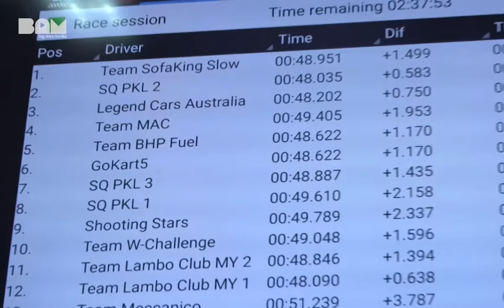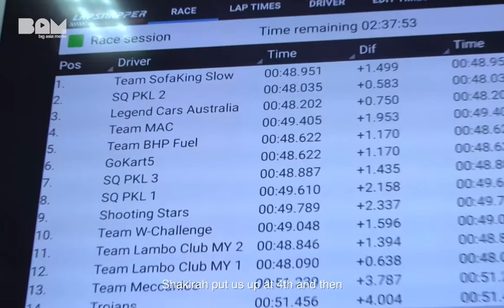GIRL TORQUE presents Natasha Seatter - Kart Racing Series X Asian Endurance Series 2019 Part 2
M.A.C Racing Team compete in a 3 hours endurance race in X Park Sunway Serene Indoor Go-Kart Track. Watch the full webisode to see if the team manage to beat the rest of the 15 international team.

Special thanks to:
Natasha Seatter: Malaysia’s first female Formula racer
Brandon Lee: Team Racer
Siti Shahkirah Shaharul: Team Racer
Denis Lian: Team Trainer/ AES Organizer
Chef James Won: Team Racer
Dr. Hew: M.A.C. Racing Team Principle